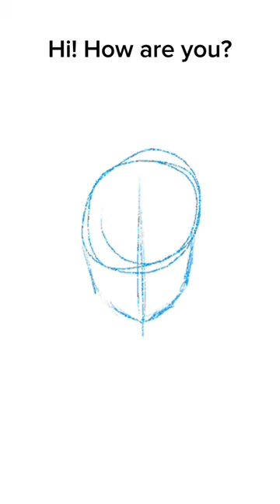Drawing Sugawara from Haikyuu!! ✨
I rly like haikyuu lol
I’ll draw other things in the future promise

Also the song is Mashi Mashi tvsize by Nico touches the walls